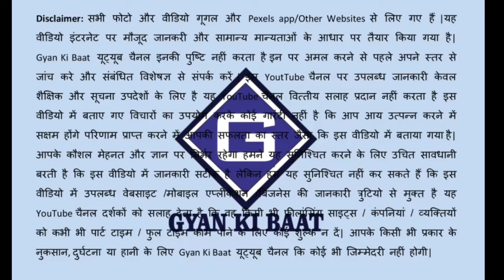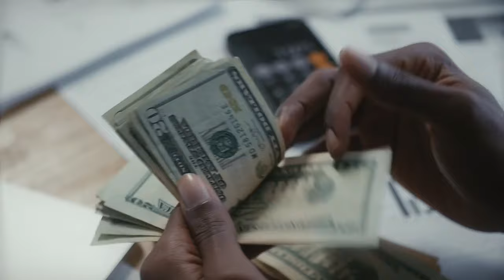ऐसे हुई थी रामायण की शूटिंग | Making Of Ramayana || Ramanand Sagar Ramayan Shooting !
Your Queries ;
gyan ki baat
gyan ki baat anil maurya
anil maurya
 Making Of Ramayana
Ramanand Sagar Ramayan Shooting
ramayan,ramanand sagar ramayan
ramayan proofrawan
आज भी जिंदा है रावण
one minute gyan
रामायण
ऐसे हुई थी रामायण की शूटिंग
ramayan episode
part -2
ramayana ki shooting
ramayan ki shooting location
ramayana ki location
ramanand sagar ki ramayan shooting
ramayan ki shooting umargaon
रामायण की शूटिंग लोकेशन
brindavan studio umbergaon
vrindavan studio
avin yaduvanshi